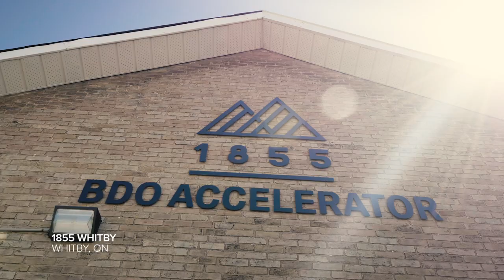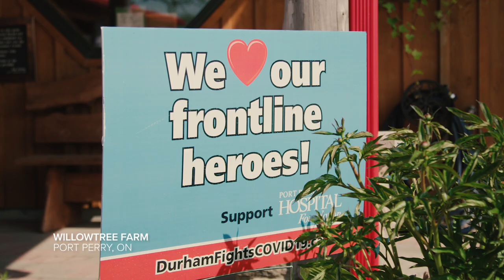Durham Region - You Are Not Alone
Durham Region is home. Over the last few months we have all been challenged in many ways to do our part to help support and protect each other. Thank you to the incredibly talented Ken Shaw for sharing the beautiful message that you are not alone.

We hope you safely enjoy your experiences in Durham Region, but remind you to follow health department guidance: stay home if you are sick, physically distance from others, wear a mask indoors, wash your hands, and respect the health and safety rules of any venue or facility you visit.